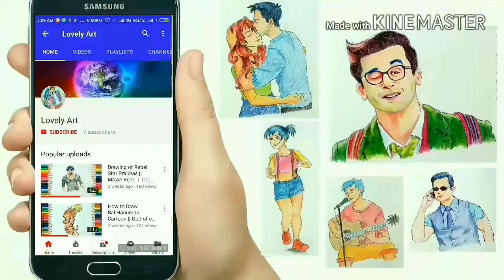How to Draw Baby Captain America || Chibi Avengers Drawing